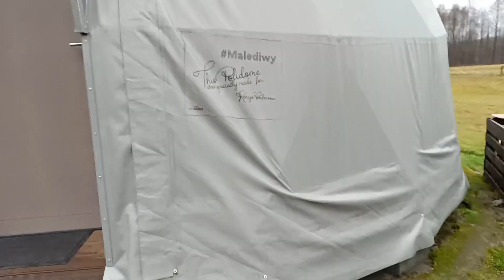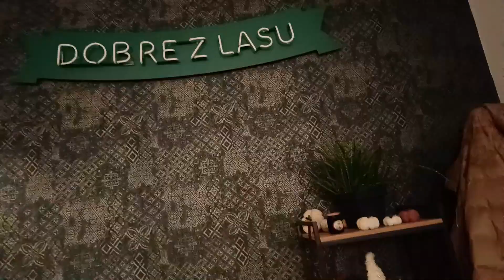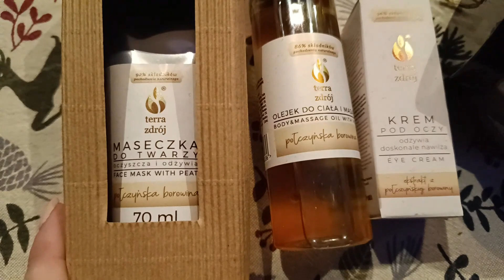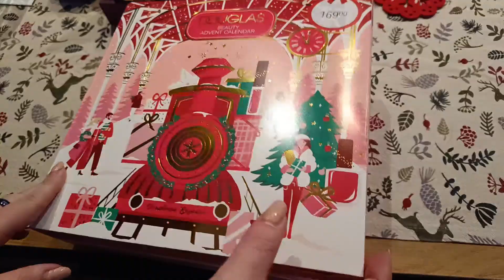Vlogmas 2023 dzień 21 || koniec relaksu, wracamy do domu na święta :)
Zaczynamy Vlogmas 2023!
Popularne vlogi przedświąteczne również na naszym kanale. Zobaczymy, co uda nam się Wam pokazać z naszej grudniowej codzienności.